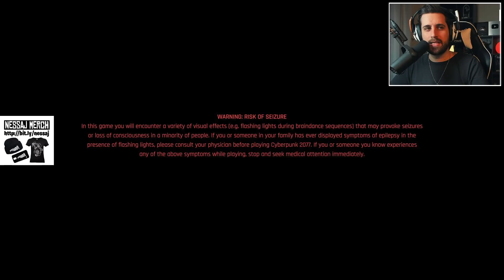Cyberpunk 2077 - 22. rész (Magyar Felirat | PC)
Megérkezett a CD Projekt RED nagyszabású szerepjátéka, a Cyberpunk 2077, amely Night City futurisztikus fővárosába kalauzol el minket, a testreszabható főszereplő, V szerepében! 🐧